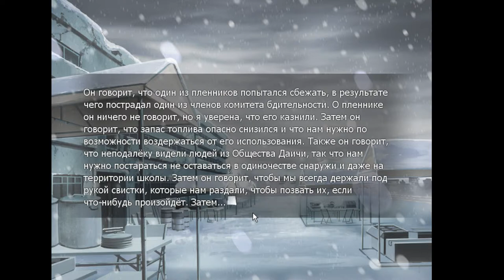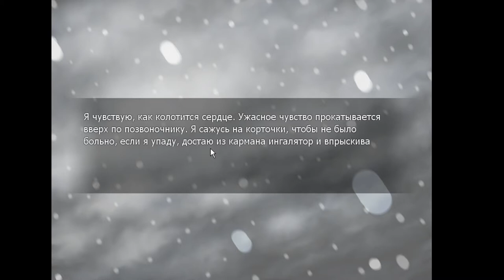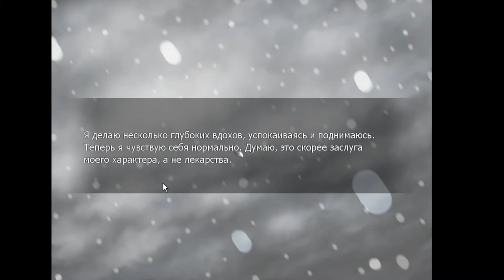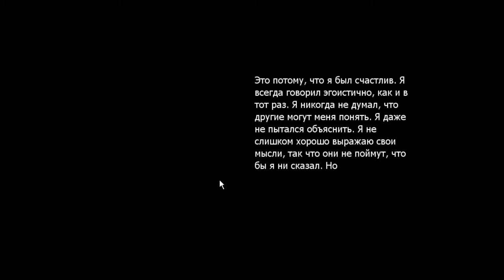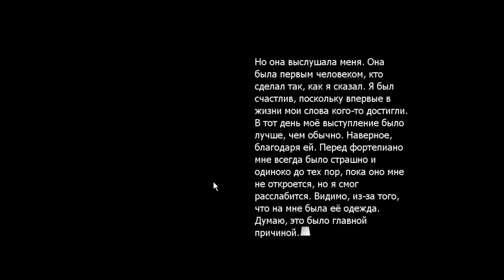Swan Song (18+) Let's Play [RUS] №34 Травма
Небольшой городок в предгорьях. Разгар зимы - 24 декабря. Все заняты мирной подготовкой к наступающим праздникам.
Студет местного колледжа Амако Цукаса, ночью выходит на улицу, чтобы купить в автомате бутылку газировки. Как вдруг начинаетс